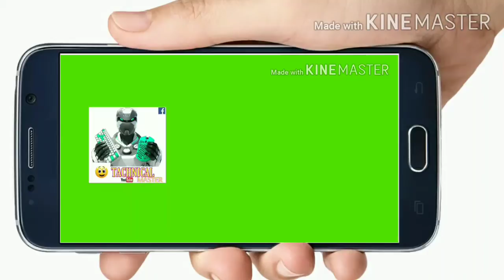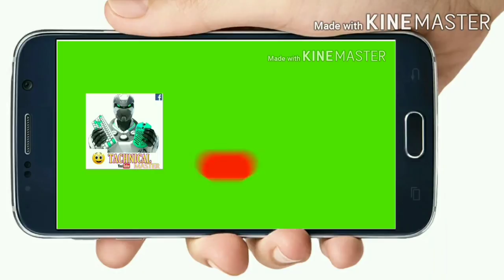Motorola One Fusion+ स्मार्टफोन भारत में लॉन्च FAST sale जानिए कीमत व फीचर्स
मोटोरोला वन फ्यूजन+ आज हुआ हिंदुस्तान में लॉन्च, जाने स्पेसिफिकेशन व कीमत

मोटोरोला ने अपने लेटेस्ट मिड-रेंज Smart Phone मोटोरोला वन फ्यूजन+ Smart Phone हिंदुस्तान में लॉन्च कर दिया गया है. इसे 6GB रैम व 128GB स्टोरेज वाले सिंगल वैरिएंट में लॉन्च किया गया है.

इसकी मूल्य 16999 रुपए है. फोन चार रियर कैमरे से लैस है इसमें 64 मेगापिक्सल मेन सेंसर दिया गया है. इसके साथ ही इस फोन में 5,000 एमएएच की बैटरी दी गई है. फोन पॉप-अप सेल्फी कैमरा के साथ आता है, यह पॉप-अप कैमरे से लैस कंपनी का दूसरा डिवाइस है. इससे पहले कंपनी पॉप-अप सेल्फी से लैस मोटोरोला वन हाइपर को पिछले वर्ष लॉन्च कर चुकी है

मोटोरोला वन फ्यूजन+ : हिंदुस्तान में मूल्य व उपलब्धता

मोटोरोला वन फ्यूज़न+ को 6 जीबी रैम व 128 जीबी स्टोरेज वाले सिंगल वैरिएंट में उतारा गया है. हिंदुस्तान में फोन की मूल्य 16,999 रुपए है.
यह फोन दो कलर ऑप्शन में लॉन्च किया गया है- ट्वाइलाइट ब्लू व मूनलाइट व्हाइट. फोन की सेल फ्लिपकार्ट के माध्यम से 24 जून दोपहर 12 बजे प्रारम्भ होगी.
मोटोरोला वन फ्यूजन+ स्पेसिफिकेशन

डुअल-सिम (नैनो) मोटोरोला वन फ्यूज़न+ अन्य लेनोवो के स्वामित्व वाले मोटोरोला डिवाइसों की तरह ही स्टॉक एंड्रॉयड 10 पर चलता है. इसमें 19.5:9 आस्पेक्ट रेशियो व 395ppi पिक्सल डेनसिटी के साथ 6.5 इंच का फुल-एचडी+ (1080x2340 पिक्सल) नॉच-लेस डिस्प्ले दिया गया है.
यह स्नैपड्रैगन 730G चिपसेट पर कार्य करता है, जिसे ऐड्रेनो 618 जीपीयू व 6 जीबी रैम के साथ जोड़ा गया है. इंटरनल स्टोरेज 128 जीबी है, जिसे हाइब्रिड माइक्रोएसडी कार्ड सॉल्यूशन के जरिए 1 टीबी तक बढ़ाया जा सकता है.
मोटोरोला वन फ्यूजन+ के बैक पैनल पर क्वाड कैमरों में f/1.8 अपर्चर के साथ 64-मेगापिक्सल का प्राइमरी कैमरा, f/2.2 अपर्चर के साथ 8-मेगापिक्सल का अल्ट्रा-वाइड एंगल कैमरा, f/2.4 अपर्चर के साथ 5 मेगापिक्सल का मैक्रो लेंस व f/2.4 अपर्चर के साथ 2-मेगापिक्सल का डेप्थ सेंसर शामिल है. फ्रंट में पॉप-अप कैमरा मॉड्यूल में 16-मेगापिक्सल का सेल्फी कैमरा शामिल है, जिसका अपर्चर f/2.2 है.
फोन में 5,000 एमएएच बैटरी है, जो 15W फास्ट चार्जिंग सपोर्ट के साथ आती है. मोटोरोला वन फ्यूज़न+ के कनेक्टिविटी विकल्पों में ब्लूटूथ 5, वाई-फाई 802.11 एसी, जीपीएस, 3.5 एमएम ऑडियो जैक, यूएसबी टाइप-सी पोर्ट व डुअल 4जी वीओएलटीई शामिल हैं.
मोटोरोला वन फ्यूज़न+ सिक्योरिटी के लिए रियर फिंगरप्रिंट सेंसर है व यह एक डेडिकेटेड गूगल असिस्टेंट बटन के साथ आता है. डिवाइस का डाइमेंशन 162.9x76.9x9.6 एमएम व सिर्फ 210 ग्राम वजनी है.